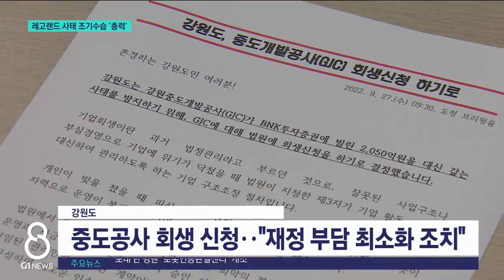[G1뉴스] 레고랜드 사태 조기수습 '총력'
강원도가 채권시장 경색을 가져 온 레고랜드 발 금융불안 사태 조기 수습에 나섰습니다.

금융 시장 안정을 위해 계획보다 한 달 앞당겨 12월 중순 빚을 모두 갚기로 했습니다.
보도에 정동원 기자입니다.

[리포터]
최문순 전 강원도정의 역점 사업이던 레고랜드.

강원중도개발공사가 기반 조성을 위해 2천50억 원의 빚을 냈고 강원도가 보증을 섰습니다.

새로 취임한 김진태 지사는 빚에 허덕이던 중도개발공사를 법원에 회생 신청하겠다고 발표했습니다.

법원 관리 아래 공사 자산을 매각해 재정 투입을 최소화하겠단 취지였습니다.

하지만 채권시장은 지자체의 채무불이행으로 해석하면서 요동쳤습니다.

◀브릿지▶
"중도개발공사에 대한 기업회생 신청으로 사태가 일파만파로 커지자 강원도가 보증채무를 최대한 일찍 갚기로 했습니다."

내년 1월말로 예정했던 상환 일정을 한 달 이상 앞당겨 오는 12월15일까지 2천50억 원 전액을 상환키로 했습니다.

"기획재정부 등 정부와 긴밀히 상의를 해왔습니다. 그 결과 올해 12월15일까지 보증채무 전액인 2천50억 원을 상환하기로 결정을 했습니다."

재원은 지방채 발행이나 정부 도움 없이 자체 추경으로 마련할 방침입니다.

논란 불식을 위해 빚부터 갚고, 중도개발공사 자산 매각으로 도 재정을 메운다는 계획입니다.

"예산에서 일단 나가지만 중도개발공사 회생 신청 이후에 자산매각이 완료가 되면 다시 도 예산으로 환원이 됩니다. 그래서 이건 임시로 쓰이는 것이지 도 예산이 완전히 빠져나가는 게 아닙니다."

레고랜드 기반공사 대금을 받지 못해 경영난을 호소하던 지역 업체에 대해서도 피해 발생이 없도록 노력한다고 밝혔습니다.

한편 동아시아 지방정부 관광연맹 총회 참석차 베트남을 방문했던 김 지사도 사태 수습을 위해 일정을 하루 앞당겨 귀국했습니다. G1뉴스 정동원입니다.